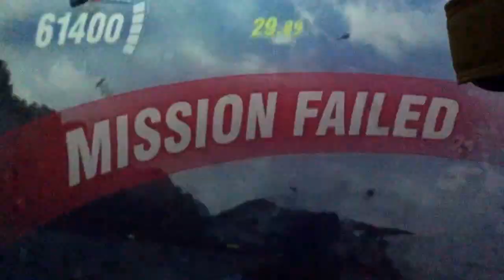Dave & Buster's (Summerlin, Las Vegas) - Star Wars: Battle Pod Arcade Game